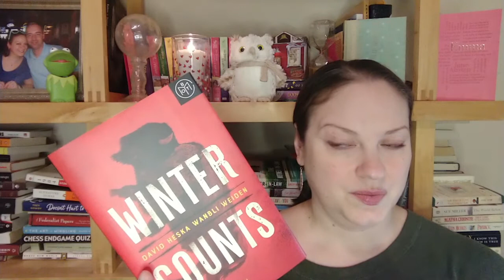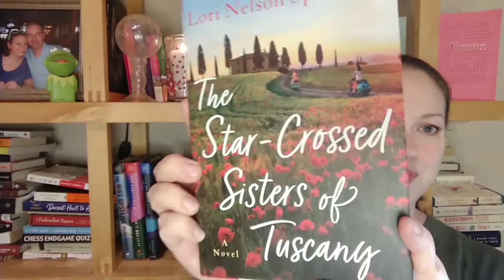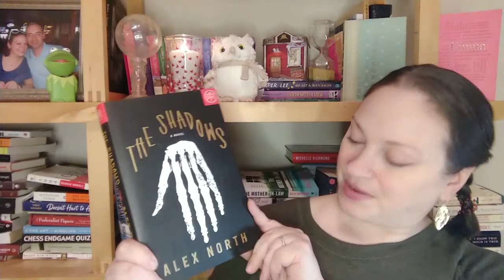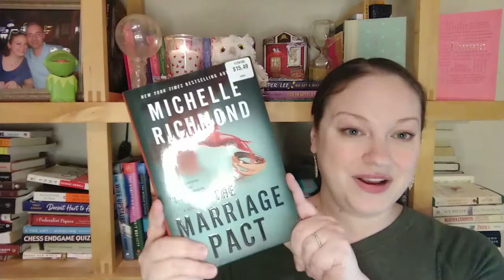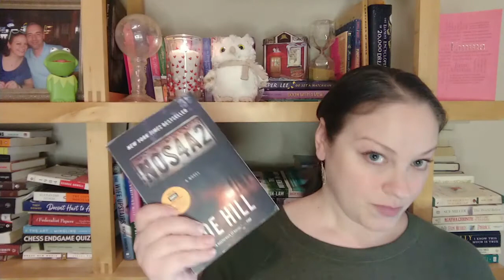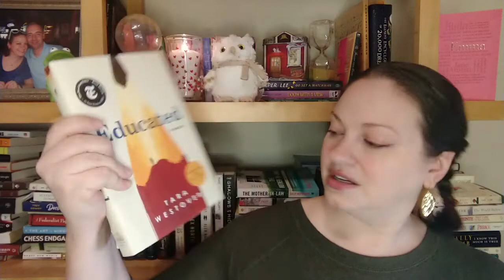End of Year Book Survey TAG for 2020 | My Favorite Books of 2020 | 2020 Book Wrap Up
Books Mentioned In This Video:
Winter Counts by David Heska Wanbli Weiden
In Cold Blood by Truman Capote
The Space Between Worlds by Micaiah Johnson
NOS4A2 by Joe Hill
The Star-Crossed Sisters of Tuscany by Lori Nelson Spielman
The Marriage Pact by Michelle Richmond
A Year Between Friends
A Stranger in the House by Shari Lapena
Pumpkinheads by Rainbow Rowell
1984 by George Orwell
The Whisper Man by Alex North
The Shadows by Alex North
Survive the Night by Riley Sager

Mailing Address:
848 N Rainbow Blvd, #473